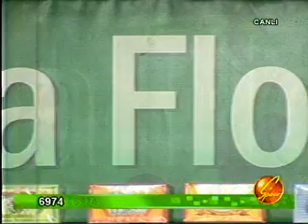HERBA FLORA CARE IYUL 25 ESEB SISTEMI XESTELIKLERI - CATV 188_20120725_1353.mp4